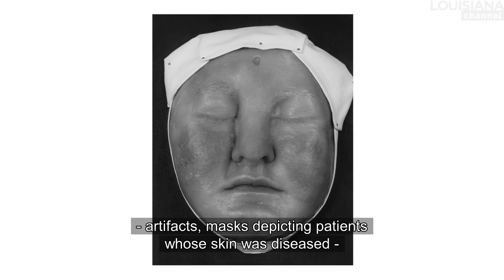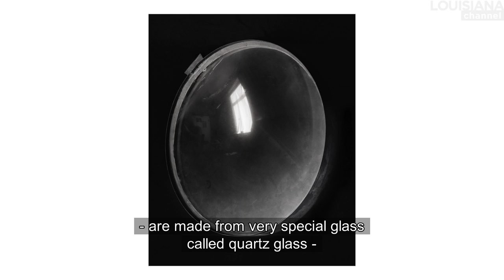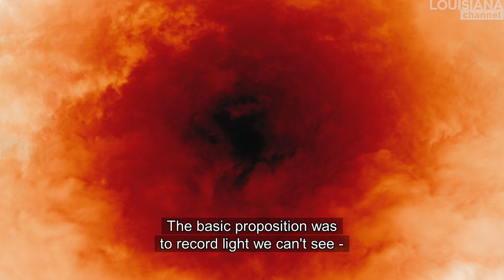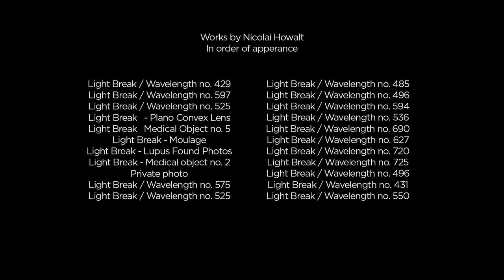Nicolai Howalt Interview: The Light Eyes Can't See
Experience an unusual take on the sun in this video where artist Nicolai Howalt talks about his “anarchistic investigation” of light and the sun. An intriguing project inspired by the Danish Nobel Prize-winning physician Niels Finsen’s work with light radiation.

It all started when Nicolai Howalt stumbled across the medical tools of Niels Finsen at the Medical Museion in Copenhagen. Finsen was acknowledged for his treatments of skin diseases like lupus vulgaris and created his own lenses that used wavelengths of light as a medical cure. Howalt felt an immediate connection with Niels Finsen and his work, because he as a photographer also works with light. Thus, Howalt began his own investigation of the light, which we as humans aren’t able to see with our own eyes, and in the process he found out that Finsen’s lenses worked excellently as camera lenses: “It has the advantage that it doesn’t block out ultraviolet rays.”

Howalt began to photograph the sun directly onto paper: “I couldn’t see the light I was photographing. So I just tried – almost like an alchemist – in blindness to figure out when I would get the best illumination on the paper itself of the area of light that wasn’t visible.” The outcome would differ each time but would always create beautiful, abstract images in different captivating colours. These almost hypnotic pictures became the project ‘Light Break’.

Nicolai Howalt (b. 1970) is a Danish photographer based in Copenhagen. His work has documentary references but is also conceptual and installation-based. Duality, connections and relationships are all themes that describe his work. His most noticeable solo-works are ‘Boxer’ from 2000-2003, ‘Slutninger – Endings’ from 2011 and ‘Light Break’ from 2015. For the project ‘How to Hunt’, which he made in collaboration with his wife and colleague, photographer Trine Søndergaard, he received the Special Jury Prize at Paris Photo 2006 and the Niels Wessel Bagge’s Foundation for the Arts Award in 2008.

Nicolai Howalt was interviewed by Roxanne Bagheshirin Lærkesen at Statens Værksteder for Kunst in Copenhagen, Denmark in November 2015.

Camera: Simon Weyhe
Produced and edited by: Roxanne Bagheshirin Lærkesen
Copyright: Louisiana Channel, Louisiana Museum of Modern Art, 2015